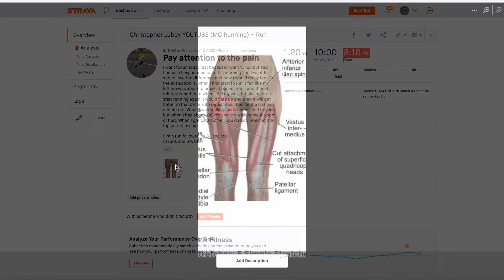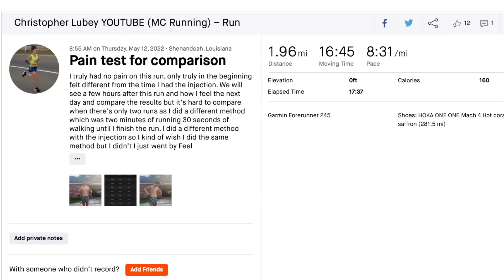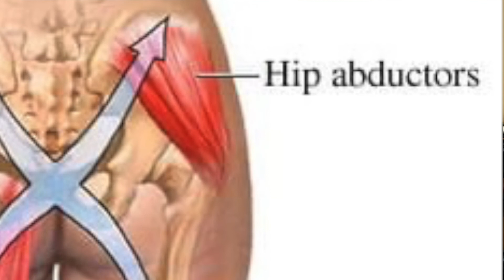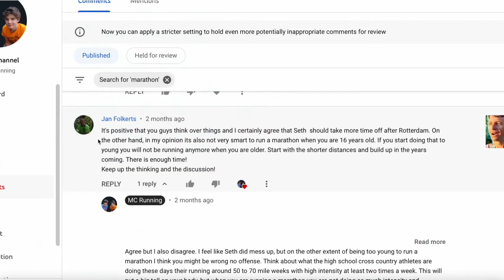My Last Run Before Surgery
This vlog is taking you through my last run of 2022, 2 months before surgery. I discuss how the run went and why its not good to run on injury.